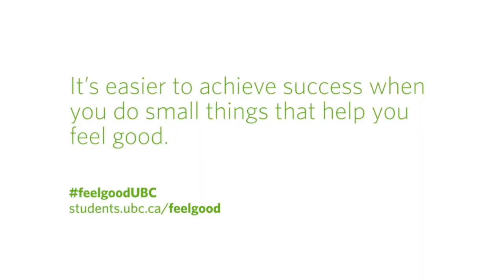How do you feel good?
It's easier to achieve success when you do small things that help you feel good, so we asked students at UBC's Vancouver campus what makes them feel good.